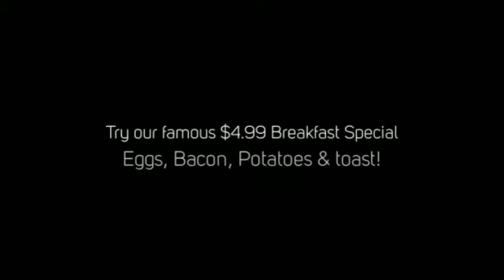KC Branaghan's Irish Pub Breakfast Special & Delicious Breakfast Menu - Long Beach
KC Branaghans Irish Pub Breakfast - Long Beach. Join us for our $4.99 weekday breakfast special, or order one of the delicious breakfasts off the menu. Bottomless Mimosa, Corned Beef Boxty, Egg n Cheese Boxty, Filet Mignon & Eggs, Irish Benedict, Omelette, Irish Banana Pancakes, Breakfast Burrito, Irish Toast, Best Irish Pub, Lox Bagel, Irish Breakfast. We serve premium coffee, offer wi-fi, & superior customer service.

Traditional Irish Fayre

Whether you are looking for a relaxing place to enjoy a few drinks, or you are looking for a great lunch or dinner, we hope you will join us. We feature a full menu with selections ranging from the traditional Irish Fayre, like Fish n’ Chips, Bangers and Mash, and Shepherd’s Pie, to fantastic Salads, Sandwiches and Burgers. Our entrees include Prime Rib, Filet Mignon, Grilled Salmon, Parmesan Encrusted Chicken, Shrimp Scampi, and the most authentic pastas in Long Beach. Some of our signature appetizers include our delicious Sausage Rolls, Spicy Potatoes, and Smoked Salmon. There is something on the menu for everyone.

We pride ourselves on our Draft Beer Selection, specializing in pouring the perfect Pint of Guinness each time. In addition, our lineup boasts other Irish favorites Harp, Smithwick’s, Kilkenny, and Magners. We also feature a large selection of craft beers, Sculpin, Racer 5, and Lagunitas to name a few.

Our full bar boasts a large selection of premium Irish and Scotch whiskeys, including Jameson, Knappogue, Midleton, Paddy, Glenlivet and Glenfiddich. You may also be interested in one of of our original Martinis or shots.

Located in the heart of Naples, Long Beach

We are easily accessible from nearby freeways or an easy walk for our neighbors in Naples and Belmont Shore! Go for a walk around the lovely canals of Naples, then join us for a relaxed, friendly breakfast, lunch or dinner. Enjoy patio seating or challenge your friends to a fun game of darts in our back dart room.

Come for a drink, stay for a meal! We look forward to seeing you at the pub!

K.C. Branaghan’s is a true local pub with outstanding food and drinks, served in a warm and friendly environment. Built to re-create a cottage pub, K.C. Branaghan’s has lowered ceilings and dark wood features reminiscent of many of the great pubs of Ireland. The back bar was hand crafted using the finest materials available, and each artifact hanging on the wall was hand picked by the owner himself.

Our pub is available for private parties or have us cater your next get together. You can also treat someone special with a Gift Certificate, available in any amount.

KC Branaghans Best Irish Pub - Restaurant - Long Beach CA